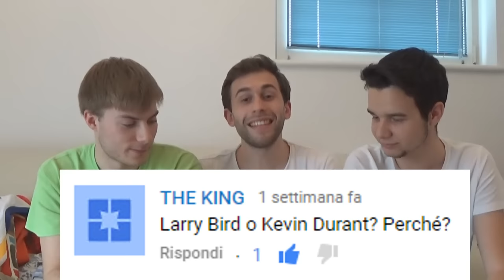BALL DON'T LIE #11 - La più grande RIVALITA' DELLA STORIA e Carmelo Anthony!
Dopo 1 settimana di assenza siamo tornati! BOMBARDATECI DI DOMANDE MI RACCOMANDO!

GRUPPO TELEGRAM: SWEETCHINISTHEWAY